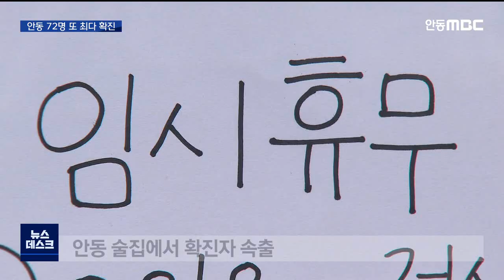R]안동 하루에 72명 또 최다..29일 자가검사키트 도입 / 안동MBC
2022/01/25 17:11:28    작성자 : 김경철

◀ＡＮＣ▶
코로나19 확산세가 걷잡을 수 없을 정도로
심각해지고 있습니다.

안동에서는 요양병원과 술집을 중심으로
오늘(어제)만 72명의 확진자가 발생했는데,
하루 만에 또다시 역대 최고치를 기록한 겁니다
방역당국은 의료체계 붕괴를 막기 위해
이번 주 토요일부터 혼자서 검체를 채취하는 '자가검사키트'를 도입해,
검사 속도를 높이기로 했습니다.

김경철 기자
◀ＥＮＤ▶
◀ＶＣＲ▶

술집이 밀집해 있는 안동시 옥동의 한 거리.

굳게 닫힌 가게 문에 임시 휴업을 알리는
안내문이 붙어 있습니다.

이곳과 관련해서 이틀 새 21명의 확진자가
발생했고, 추가 확진자도 확인된 것만 15명이 넘습니다.

[S/U] "수능을 치른 고3 수험생들의 활동량이 많아지면서 술집을 중심으로 감염이 빠르게
확산하고 있습니다."

안동에서는 오늘(어제) 하루에만
무려 72명의 확진자가 쏟아져 나와,
또다시 역대 최고 확진자 수를 갈아치웠습니다.

확진자 72명 중 38%, 28명이 10대 청소년입니다
방역당국은 확진자의 대다수가
술집을 통해 전파됐을 걸로 추정하고 있습니다.

집단감염이 발생한 새안동 요양병원에서도
환자 11명과 직원 2명
모두 13명의 확진자가 추가로 나왔습니다.

새안동 요양병원 누적 확진자는 일주일 만에
85명으로 늘었습니다.

요양병원 확진자는 모두 오미크론 감염으로
확인됐고, 확진자의 77%는 백신 2차나 3차를
접종한 돌파감염 사례였습니다.

폭증하는 확진자 수에 안동 선별진료소에는
하루에만 2천 명에 달하는 검사자가
몰렸습니다.

◀ＳＹＮ▶ 선별진료소 검사자
"술집에서 마시다가 거기서 (확진자가)
나왔다고 해서 검사받으러 왔어요."

안동시보건소는 일반진료 업무를
잠정 중단하고 코로나19 진단검사와
역학조사에 집중하기로 결정했습니다.

방역당국은 의료체계의 붕괴를 막기 위해
이번 주 토요일부터 PCR 검사 대신
'자가검사키트'로 검사 방식을 전환하기로
했습니다.

◀ＩＮＴ▶ 박성수 / 경상북도 복지건강국장
"(경북에서 하루에) 1,000명 대까지도 발생할 수 있기 때문에 현재 방역체계로는 감당할 수
없습니다. 그래서 중증을 최대한 관리하면서
일반 환자에 대해서는 독감 수준의 관리로
(방역체계를 전환합니다.)"

고위험군이 아닌 무증상자는
선별진료소나 일반 병원에서 혼자
'자가검사키트'로 검사하고, 양성이 나올 때만 PCR 검사를 진행하도록 바뀝니다.

PCR 검사는 결과가 나오기까지 하루가 걸렸지만
,'자가검사키트'를 사용하면 15분에서 20분이면 양성인지 음성인지 확인할 수 있습니다.

정확도를 보여주는 자가검사키트의 민감도는
90%가 넘습니다.

경상북도는 늦어도 다음 주까지 10만 개의
자가검사키트를 확보한다는 계획입니다.

MBC뉴스 김경철입니다. (영상취재 차영우)